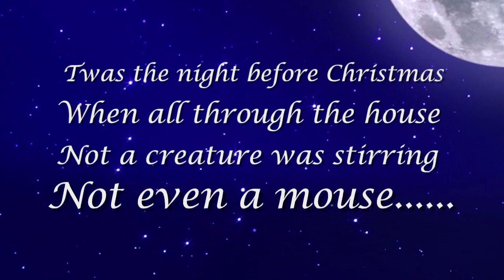SUPREME PET FOODS CHRISTMAS MOVIE 2018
SUPERSTAR PETS CREATE COMMERCIALS FOR PET BUSINESSES